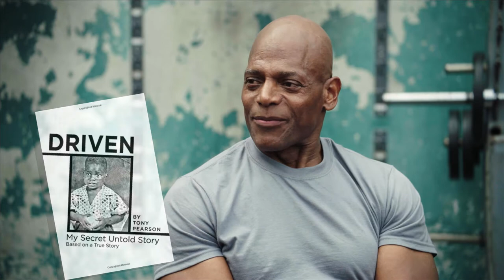The problem with today’s bodybuilding, talking with Tony Pearson.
Interviewed by THRESA RICHARDSON who grew up under the roof of Mr. Olympia creator Joe Weider, former Mr. America Tony Pearson talks about the future of Bodybuilding and what is wrong with it today.  Taken from the road to Mr. America episode 2 and filmed in “the Mecca” Golds Gym Venice CA.

Driven: My Secret Story Kindle Edition by Tony Pearson at Amazon

Don't forget the Mr. America All-American Sports Festival happening on Columbus Day Weekend 2023, October 6-8 2023.

Multiple sports and the flagship Mr. America Bodybuilding event, as well as the ever-growing expo.  Come to Atlantic City to check it out!

The flagship Mr. America Bodybuilding in the Show Theater at the Tropicana and the All American Sports Festival at the Atlantic City Convention Center.